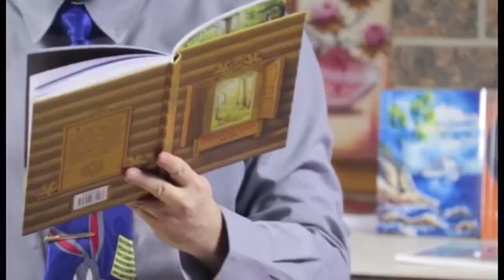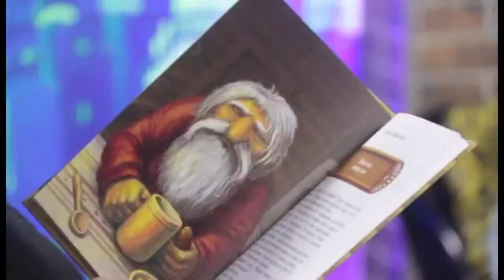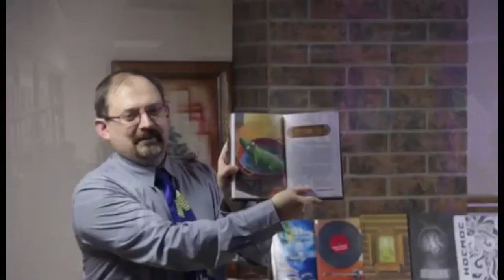В Анапе состоялась презентация книги "Послесказие. Дети."